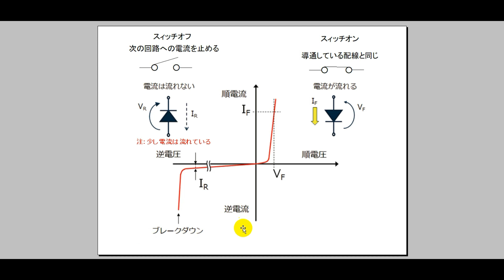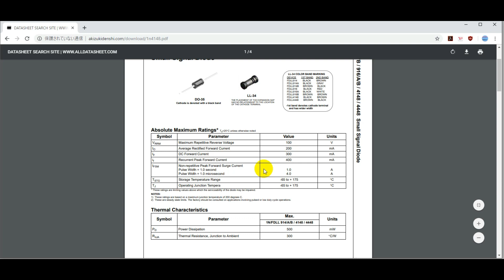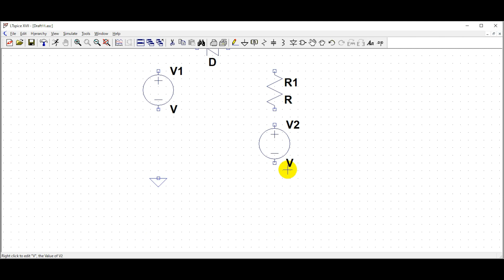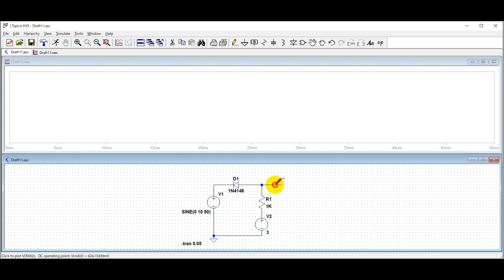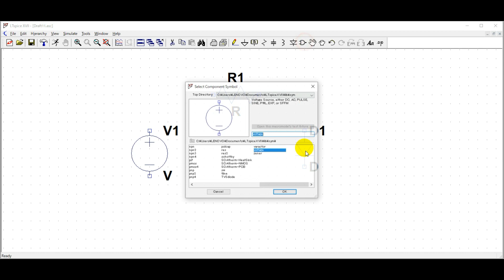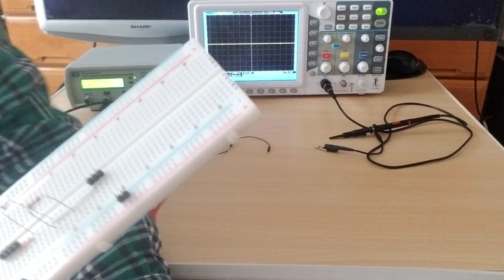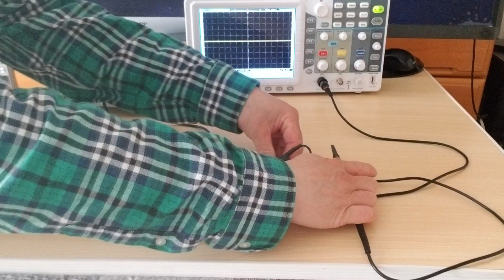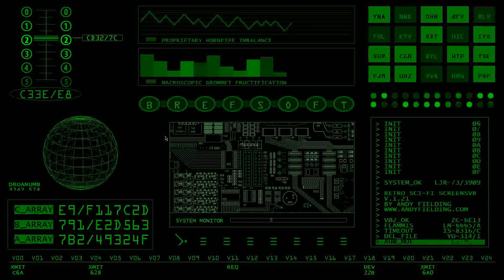リミッタ回路～波形整形回路をご紹介致します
今回の動画では、リミッタ回路についての動画をお送りします。

この動画が良かったら高評価をお願い致します。

【自己紹介】

はじめまして！私は三角むすびです。

このチャンネルは、電子回路の素人が、動画作りを通して技術的に成長していく姿を配信しています。

Oracle Certified Java Programmer Bronze SE 7

公益社団法人日本アロマ環境協会認定アロマテラピーインストラクター

公益社団法人日本アロマ環境協会認定アロマテラピーアドバイザー

公益社団法人日本アロマ環境協会認定環境カオリスタ

このチャンネルでは、電子回路制御用IC(PIC)を使って色々な回路を製作していく動画をアップします。

設計・部品調達・プログラミング・組み立て工程などなど動画の内容に盛り込みますので、楽しみにご覧下さい！

それから、僕はソフト関係の会社に勤めていた人間なのですが、ハード関係、ひいてはファームウェア関係に興味が昔からありまして、

独学でPICの動画を作っています。まだまだわからないことや、動画でも間違った事を言うかもしれませんが、

どうぞ僕と一緒にお勉強するつもりでお付き合い下さい。宜しくお願い致します。

また、アロマテラピーにJava言語に関してもご質問受け付けております。

他にも料理やダニ・ゴキブリ・コバエ退治もやってます。

それでは皆様に良い事がありますようにお祈りしております　☆

【追伸】僕のチャンネルの中のいくつかの動画で、コンデンサーの単位を「ファラデー」と言っておりますが、
「ファラッド」の間違いでございます。お詫びして訂正致します。注意してご覧戴ければ幸いです。